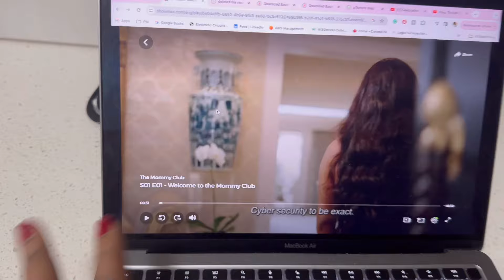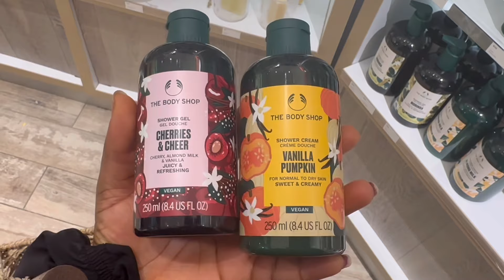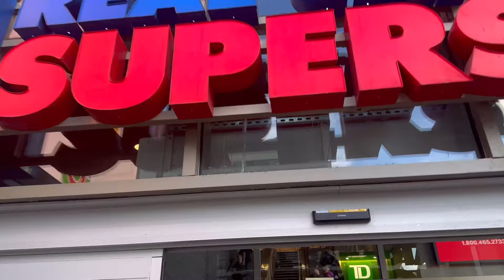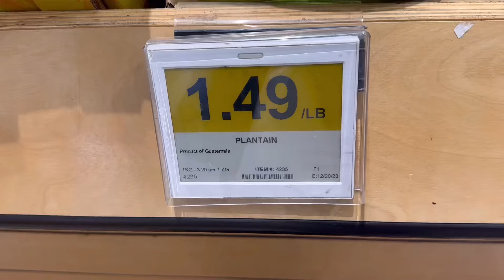#12 LIVING IN CANADA🇨🇦, planing a proposal, exploring Calgary, potluck,cooking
Hi there,
A

**Question or Inquiries sent to my email that are unrelated to collaborations will be left unanswered.**
FAQs
What do you ise to film: film and edit my videos on my iPhone 14 pro
Where do you live : Calgary, Alberta
How can I contact you: send a Dm on IG
What app do I use to edit  videos: VLLO

Amazon Storefront